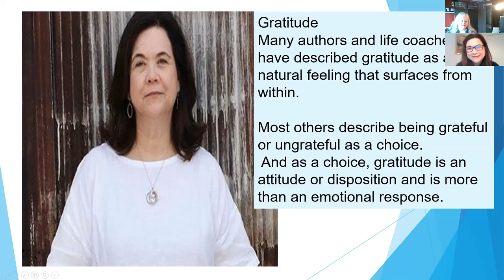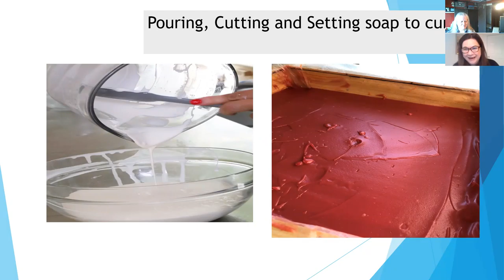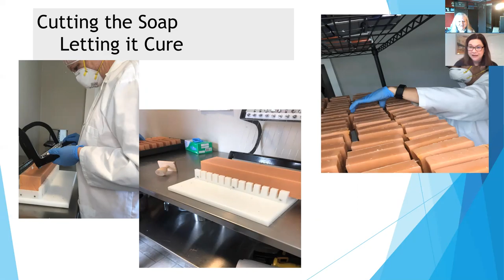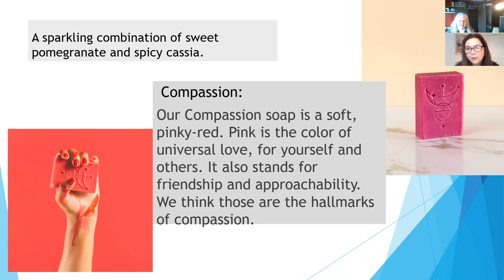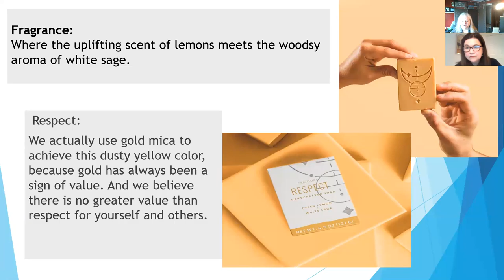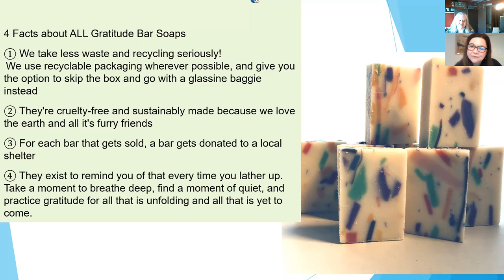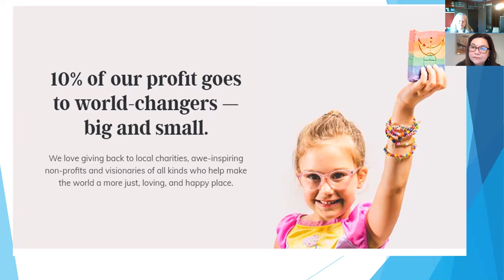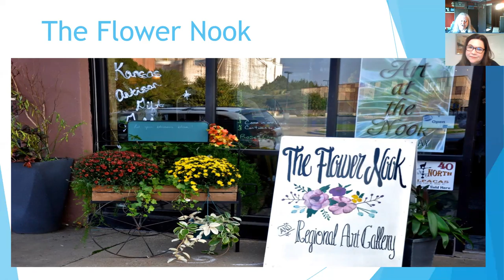Art at the Nook interviews artist Kristin Blomquist , owner of Gratitude Soapery.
Peggy DeBey,The Flower Nook interviews artist Kristin Blomquist , owner of Gratitude Soapery. Kristin shares her philosophy and the process of creating Gratitude products.